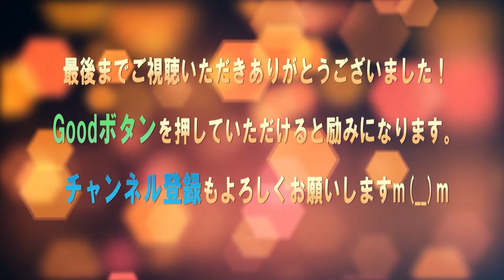映画「罪の声」逃げ恥・MIU404の星野源・野木亜紀子・土井裕泰の最強タッグに小栗旬が加わりぐいぐい引き込まれる！事実とフィクションを織り交ぜた社会派ミステリーに圧巻！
綾野剛と星野源の「ＭＩＵ４０４」最終回に大熱狂！菅田将暉と岡田健史も最高すぎて反響が止まらない！続編・映画化の懇願者続出！

吉岡秀隆が朝ドラ「エール」で魅せた圧巻の演技力！永田武（永井隆）の苦悩と功績をNHK連続テレビ小説初出演で窪田正孝との共演し圧倒的な眼力と存在感で演じる！名曲「長崎の鐘」は…！？

彼女が踊るだけで涙が…！佐藤健が草なぎ剛・主演映画ミッドナイトスワンの服部樹咲を大絶賛！石田ひかりと東ちづるも竹内涼真やあいみょんや吉岡里帆に続き草彅を援護！

吉岡里帆がお腹が空くのも忘れてた…！草なぎ剛・主演映画ミッドナイトスワンが若者にも拡散中！竹内涼真やあいみょんに続く援護に内田英治監督や草彅も大喜び！

凪沙と一果に何度でも逢いたい！草なぎ剛・主演映画ミッドナイトスワンの興行収入が5億円を突破！香取慎吾と草彅のコラボTシャツもカッコいいじゃん！ロングラン希望の追いスワン！

草なぎ剛、主演映画「ミッドナイトスワン」に芸能界や著名人から称賛のコメントが続々寄せられて止まらない！宮藤官九郎、広末涼子、小西真奈美、園子温、竹内涼真らが絶賛！

世界中のメディアが大注目し熱烈に懇願、映画ミッドナイトスワン主演・草なぎ剛と内田英治監督が称賛され欧米、アジア、中東などの海外メディアの前で想いを語り、草彅が「世界のKUSANAGI」へ！

草なぎ剛・主演映画ミッドナイトスワンを中居正広のニュースな会で紹介！ツンデレ中居のSMAPメンバー愛がダダ洩れ！古市憲寿や生駒里奈の俳優仲間、役者のプロも草彅を大絶賛！

追いスワンが続々で先週より伸ばした！草なぎ剛主演映画「ミッドナイトスワン」の勢いがとまらない。「祝」マブダチの江頭2：50も援護し草彅のアカデミー賞決定！?30万人、4億人突破！

「最優秀主演女優賞」の声も！草なぎ剛、主演映画「ミッドナイトスワン」の快進撃が止まらない！船越英一郎、あいみょん、小沢仁志、品川祐、美保純が褒めちぎる！アカデミー賞や映画賞を総なめか！？

■フリー素材
背景動画：Pixaday(フリー動画）